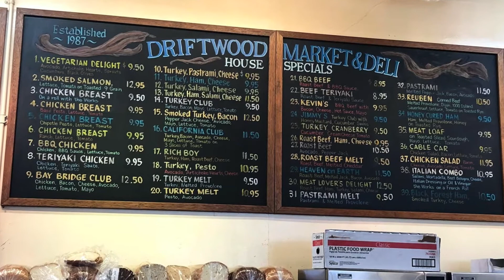Small Business Spotlight #9 Driftwood Deli - Spencer Hsu Real Estate (Bay Area, CA)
(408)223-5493 EXP Realty DRE 02077253